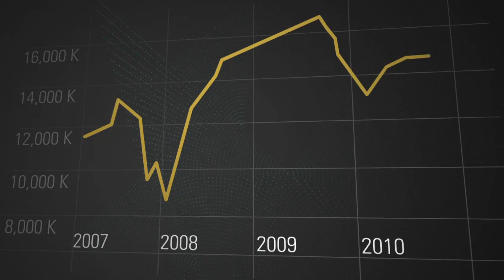Morningstar Individual Investor Conference 2012 - Smart Strategies for Navigating Today's Market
Discover practical insights to secure your finances in 2012 and beyond:
•Understand current market trends and how to diversify your portfolio mix.
•Learn our speakers' favorite securities and their solid picks for long-term performance.
•Participate live online or in-person in our Chicago office—it's your choice.